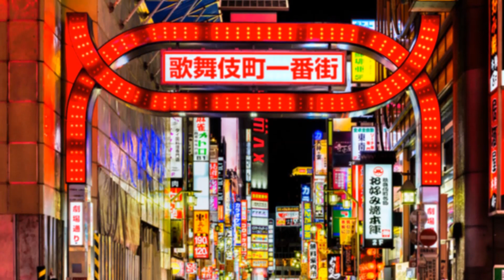夜のめぐり逢い cover